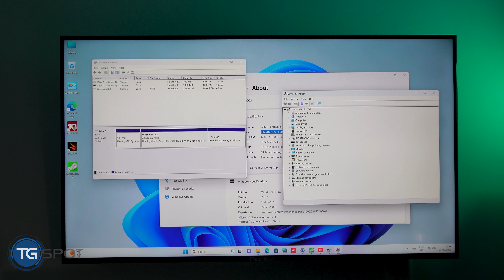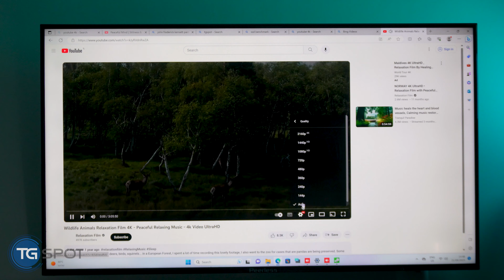BlackView MP80 - מחשב במיני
המחשב הזעיר של בלאקוויו מערכת מחשב מלאה עם חלונות 11 במחיר נגיש. הוא מבוסס על מעבד אינטל עם זיכרון של עד 16 גיגה-בייט ויש לו שלל חיבורים מסביב. האם הוא אכן יכול להחליף את המחשב האישי?

למחיר ורכישה

פרקים
0:00 פתיח
0:20 מבט מסביב
0:36 חיבורים
0:47 חומרה
1:16 ביצועים
2:03: מחיר